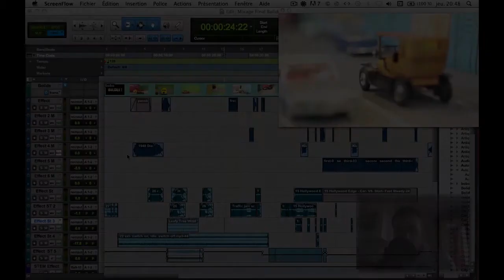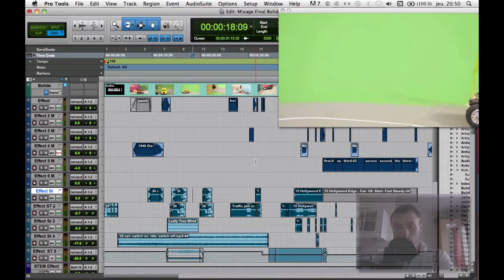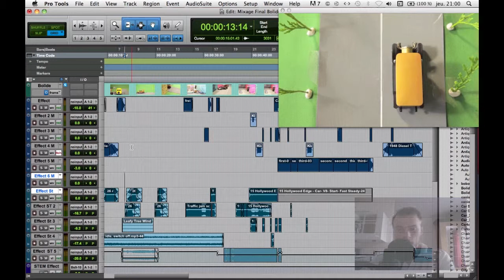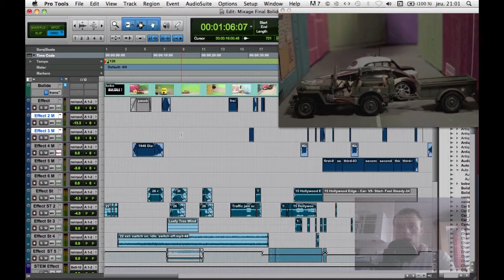Bruitages de Bolides!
Arthur RAFFIN explique le travail de bruitage qui a été réalisé pour le court-métrage Bolides!.

Ce court-métrage a été réalisé par Antonin Raffin à l'aide de la technique du "stop motion" (animation image par image) avec des maquettes de voitures de collection.

Il a bénéficié de l'enregistrement d'une musique originale composée et orchestrée par Baptiste Brice et interprétée par l'orchestre symphonique d'Asnières-sur-Seine dirigé par Alejandro Sandler. Cet enregistrement a été réalisé par les étudiants de la section son (ISTS) de l'Ecole Supérieure de Réalisation Audiovisuelle (ESRA) de Paris.

La finalité de ce projet ? Grâce au producteur exécutif Nicolas Royer le film sera envoyé par la suite dans de nombreux festivals de court-métrage...